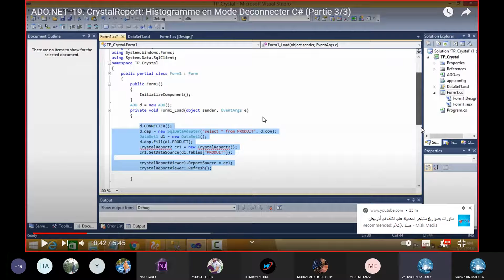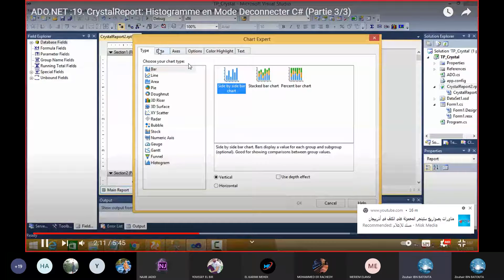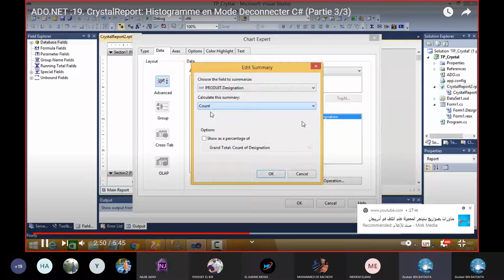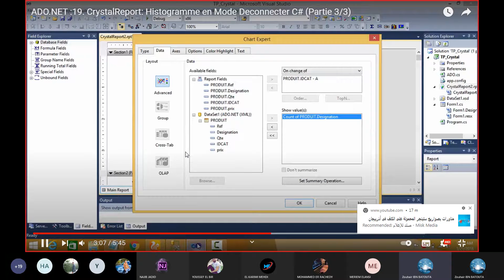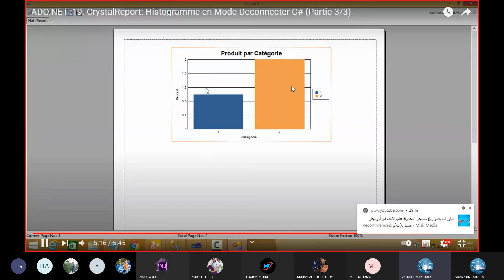25. Ado.Net: Crystal Report ajouter un Graphe (Histogramme...)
25. Ado.Net: Crystal Report ajouter un Graphe (Histogramme...)
vous trouverez la video utilisée dans devetechnology.com